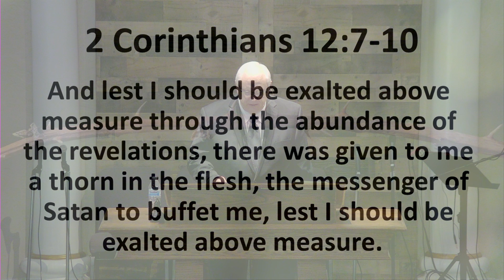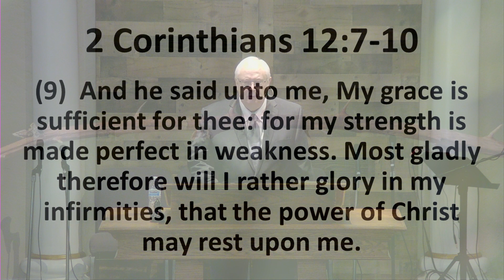The Thorn in My Flesh, Pastor Bohde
"The Thorn in my Flesh" / Pastor Bohde / II Corinthians 12:7-10

January 28, 2024 Sunday Morning Service